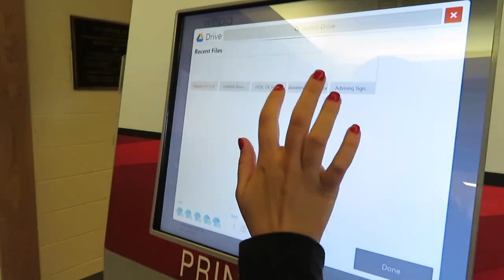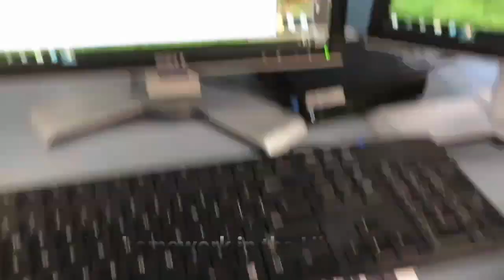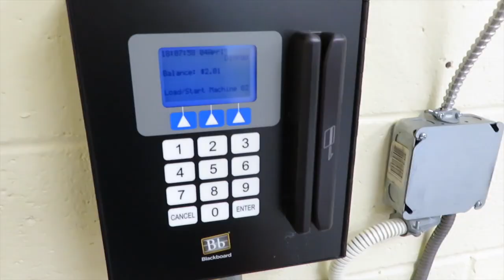A DAY IN THE LIFE OF A COLLEGE STUDENT